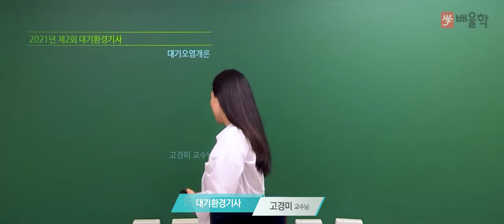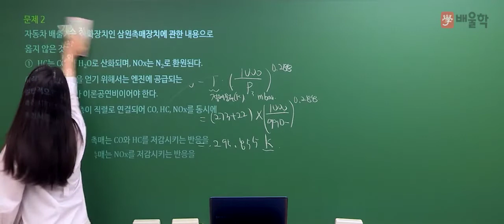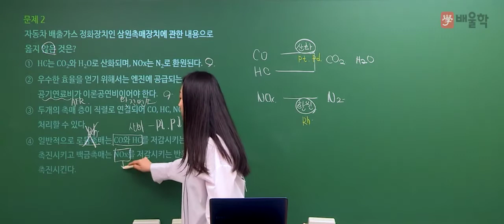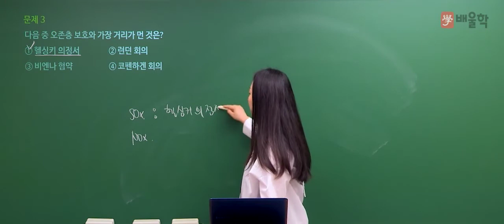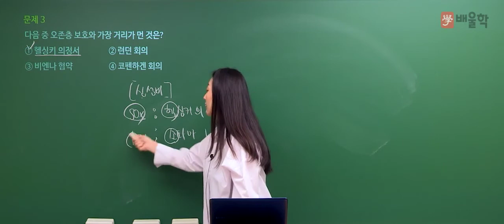[대기환경기사 필기] 2021년 2회 필기 기출 풀이 1과목 대기오염개론 - 고경미 교수님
2021년 2회 대기환경기사 필기 1과목. 대기오염개론 기출문제 해설 강의!